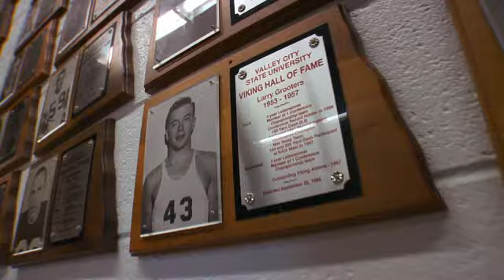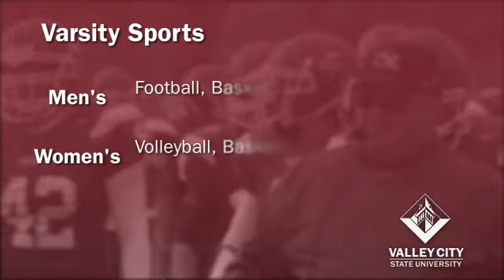Valley City State University - Athletics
Valley City State University has a rich athletics curriculum offering Football, Volleyball, Men's and Women's Basketball, Men's and Women's Golf, Baseball and Softball. for more information.